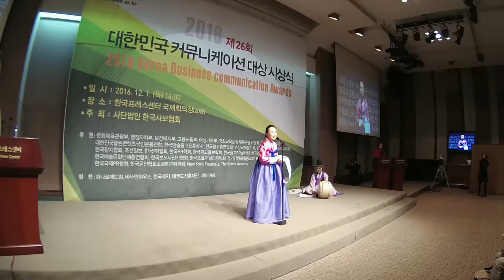26회 대한민국커뮤니케이션대상 시상식 [김하리 통일아리랑 시낭송]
26회 대한민국커뮤니케이션대상 시상식
[김하리 통일아리랑 시낭송, 고수 이혜솔 아리아리예술단 단장]